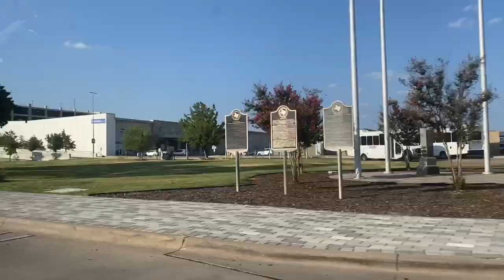Embark on the Journey of a Lifetime: Home2Suites Fort Lauderdale Room Tour + EPIC Trip Announcement!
Embark on the Journey of a Lifetime with me! This has to be my most EPIC adventure EVER! Let me tell you all about it, and show you the Home2Suites Fort Lauderdale Cruise Port Room Tour before we go! What are you most excited for in this adventure?!

My brand new On-Camera Directional Microphone!:

The waterproof phone case I use:

The mini-tripod I use in the parks:

David Kay
Kissimmee Florida
34747